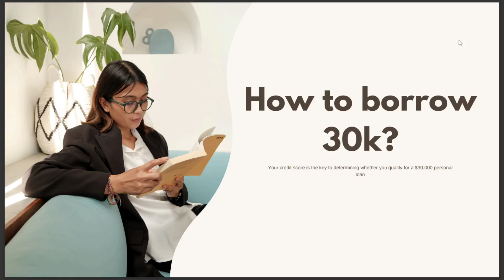HOW TO BORROW 30K